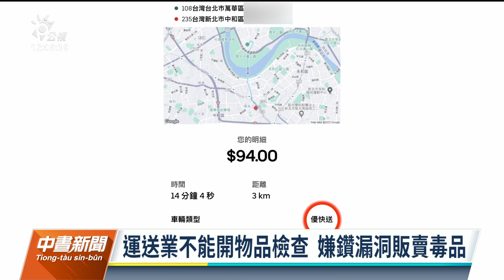外送機制遭鑽漏洞 嫌犯利用司機載送毒品｜20230118 公視中晝新聞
謝姓男子為首的不法集團，去（2022）年8月開始，涉嫌透過LINE等管道在網路販毒。接到訂單後，不會跟買家面對面接觸，由計程車及UBER送貨載運，不到半年時間，初估不法獲利超過4800萬。這回警方逮捕4名嫌犯，依《毒品危害防制條例》移送，只是汽車運輸業者送貨時往往不能打開物品檢查，也讓外送機制遭到有心人利用鑽漏洞。